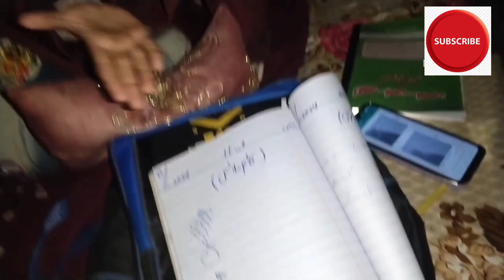MY First vlog 😍☺️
Join me on my daily adventures as I navigate life's moments, big and small. From morning routines to spontaneous outings, my vlogs capture the essence of everyday life. Dive into a world of genuine experiences, heartfelt conversations, and the unexpected joys of the ordinary.